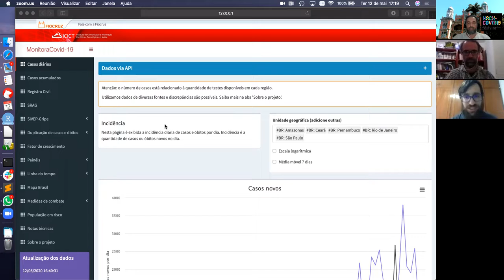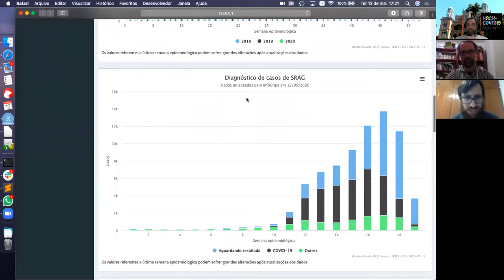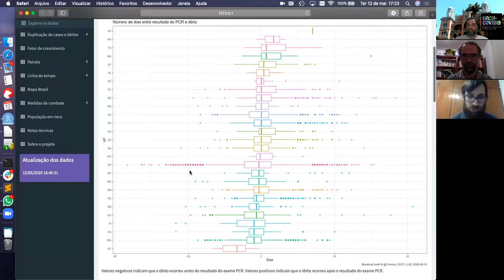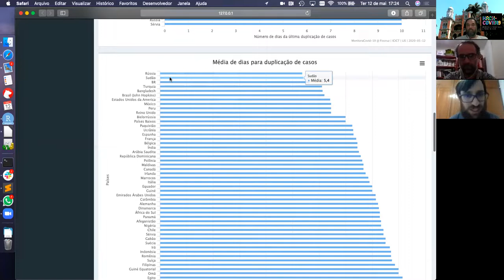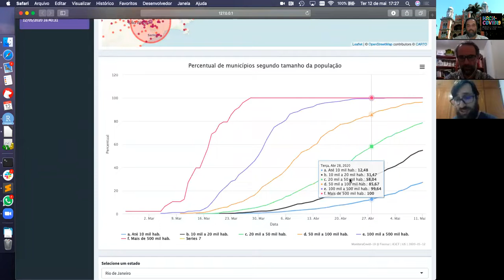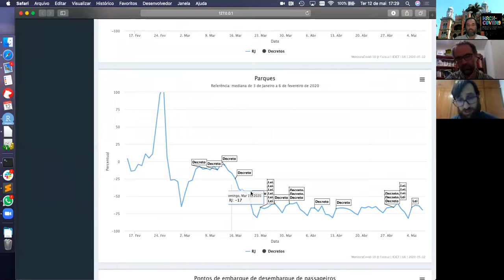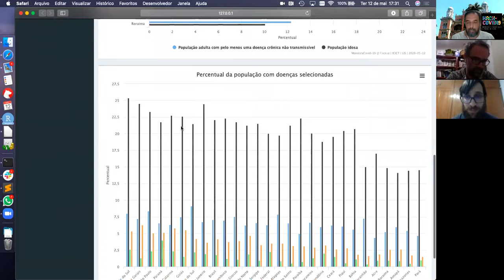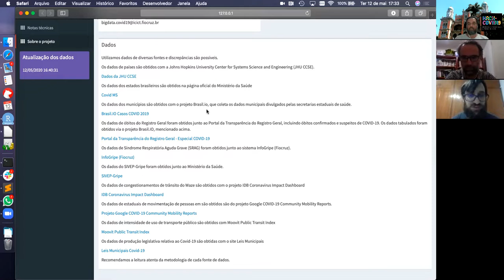Monitora Covid 19 - FioCruz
Palestra apresentando a plataforma Monitora Covid 19. Paulo Abílio da FioCruz e Ricardo Dantas e Rafael Saldanha Pesquisadores do Laboratório de informação e saúde,  LIS | ICICT | Fiocruz